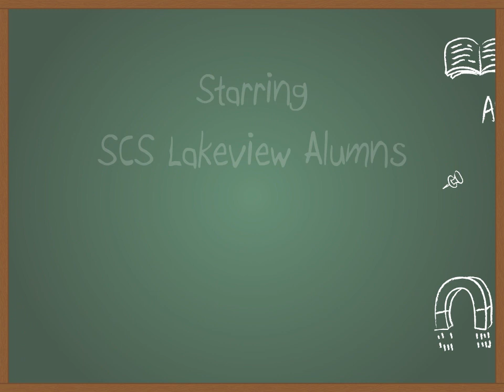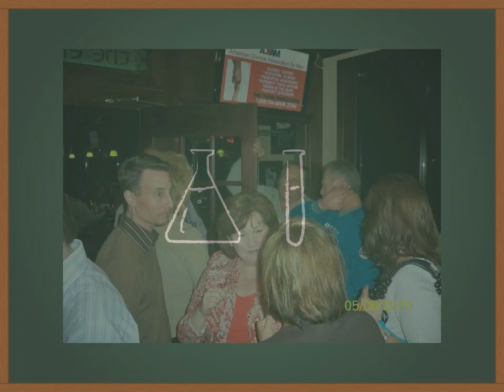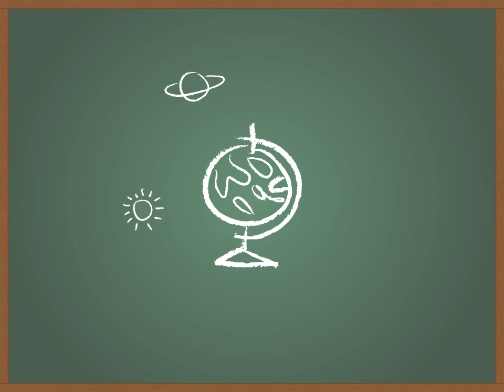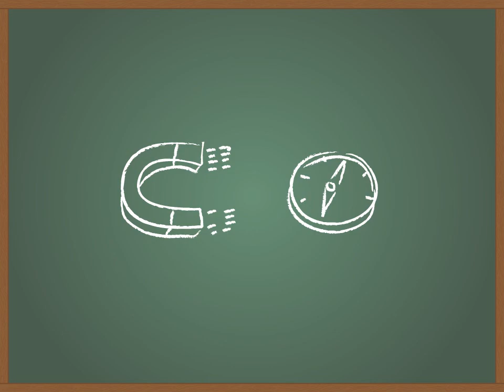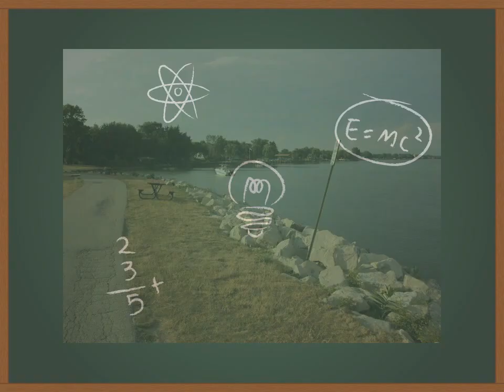High School and more.wmv